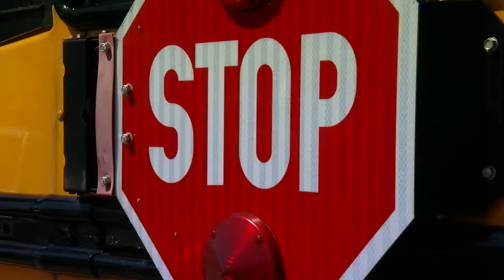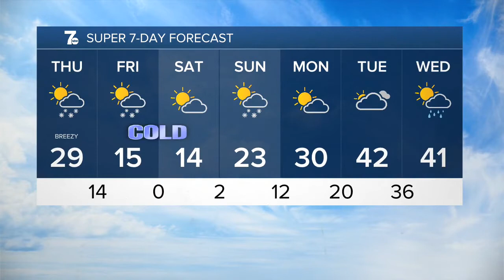WKBW 7 News Buffalo Latest Headlines | January 27, 12pm